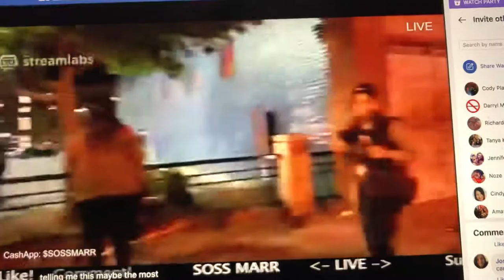Everything Must Go!!!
Furniture liquidation sale